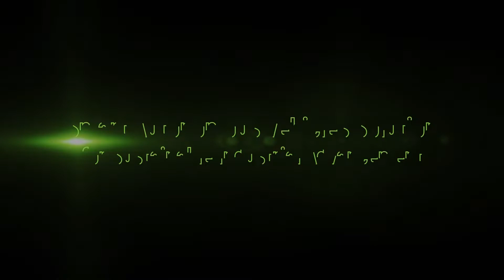SCG-AIS and Huawei develop full-deployment 5G autonomous vehicle systems. The first ever in Thailand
SCG-AIS 5G-Huawei have come together with Yutong and Waytous to jointly innovate a full system to be inaugurated in real time at SCG’s remote industrial locations, powered by AIS’ 5G network, for the first time in Thailand. With 5G's speed, low latency of less than 20 milliseconds, and connections with a very large array of sensors, the unmanned EV truck and remote control vehicle innovations on AIS 5G promote productivity remotely, reduce personnel risk, and, by improving transportation capabilities in planning the route of transport, also help in CO2 emissions reduction.